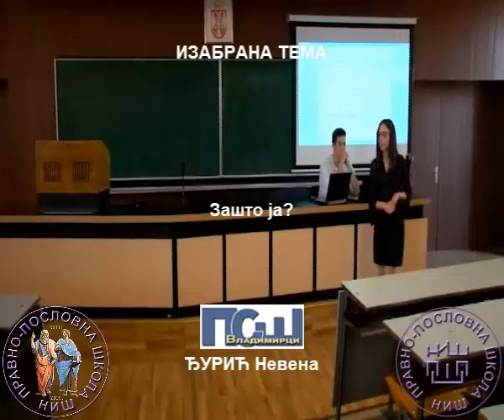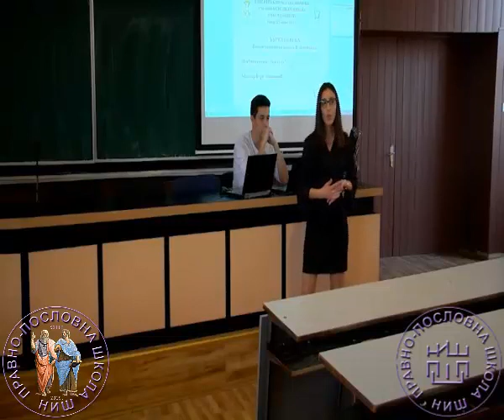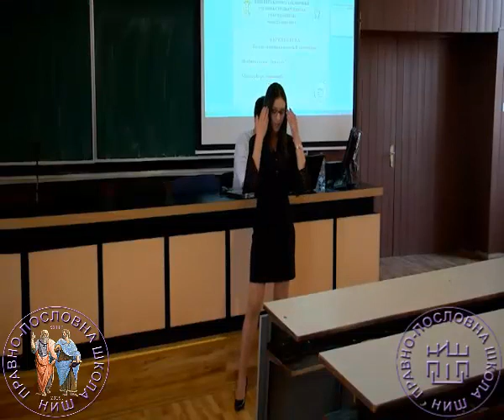8. IZABRANA TEMA 12. mesto Đurić Nevena